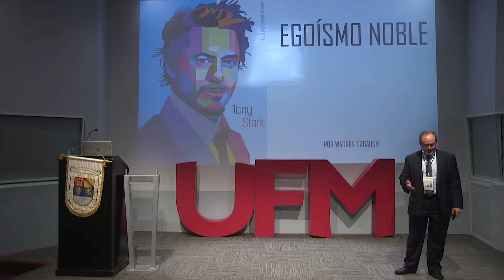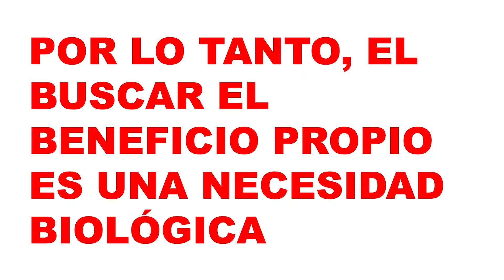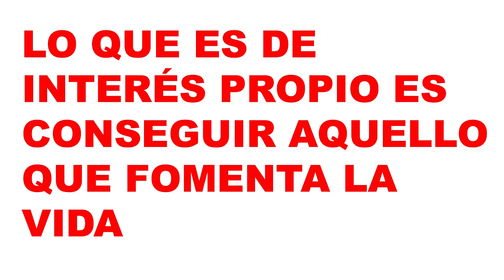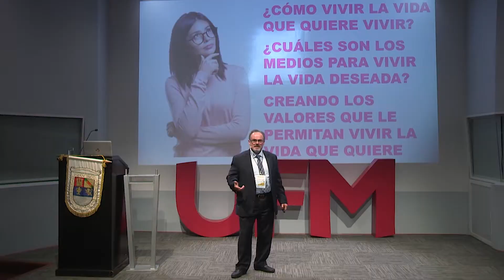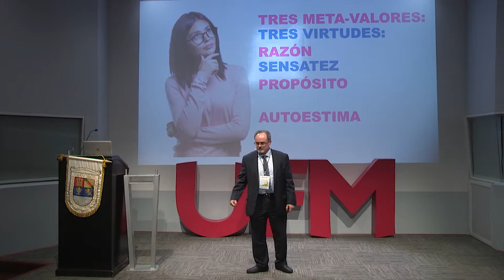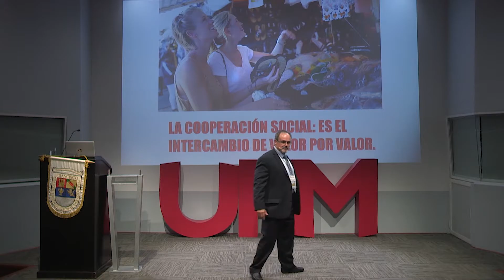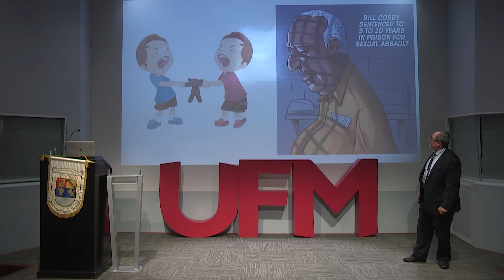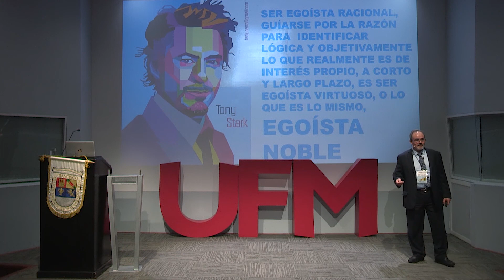Foro Internacional del Capitalismo 2019: La nobleza del egoísmo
Warren Orbaugh habla de la benevolencia del egoísmo, una virtud criticada por los enemigos del capitalismo porque generalmente se piensa que es mejor preocuparse de los demás que del propio interés personal, sin considerar que el hombre debe buscar todo aquello que fomenta la vida y le ayuda a ser feliz.

La vida, afirma Warren, con base en la idea de benevolencia racional, es efecto de la acción autogenerada y autosustentable y que lo bueno es aquello que le ayuda y favorece su vida, en tanto que las malas decisiones le traen consecuencias que hasta pueden terminar en destrucción y muerte.

"Lo que un hombre hace siempre apunta a mejorar su propio estado de satisfacción. En este sentido -y en ningún otro- es que podemos usar el hermano egoísmo y enfatizar que la acción es necesariamente siempre egoísta”. - Friedrich von Hayek

Explica Warren que la propia existencia crea la necesidad de actuar, es decir de orientar el comportamiento para conseguir metas y el buscar su propio beneficio es una necesidad biológica porque de lo contrario el individuo no se mantendría con vida.

"El egoísmo es el concepto ético que expresa el principio fundamental de la vida”.

Otro tema con el que ilustra Warren la exposición son las necesidades con las cuales nace el hombre y que en un principio desconoce y que no sabe de qué manera las puede llenar, aunque hay algunas como respirar que las satisface automáticamente, como la función de respirar, pero existen otras que sí necesitan de un mayor esfuerzo.

El humano no obtiene comida, cobijo o vestido por instinto. Para sembrar, cultivar y cosechar comida, para construir una casa, para hacer un vestido el humano requiere consciencia, elección, discriminación, juicio”.

Asimismo, menciona que toda acción deliberada pretende conseguir un valor pero esto no es innato en el individuo, este es un conocimiento que va adquiriendo y que le permite saber qué es lo bueno y malo para su vida.

"Su cuerpo sólo le da al humano señales de dolor o placer, pero no le indica sus causas, no le indica cómo aliviar el primero o conseguir el segundo. Eso lo tiene que aprender usando su mente”.

El hombre sabe que está vivo dice Warren, que su vida es finita, entonces la pregunta importante es cómo la quiere vivir y a través de qué medios lo va a hacer, y para ello será necesario crear valores que le permitirán lograr ese objetivo para de florecer y así alcanzar la felicidad.

"Florecer, prosperar, es vivir en buena condición, es funcionar en forma que uno mejora su perspectiva de supervivencia”.

También, menciona la cooperación como otro descubrimiento, producto de la razón del hombre para poder sobrevivir, pues le permite intercambiar conocimientos, ideas experiencias humor amistad y mucho más para su propio interés.

Conocer más sobre egoísmo racional, un término mal entendido en muchos ámbitos, y mira los demás videos de la colección.